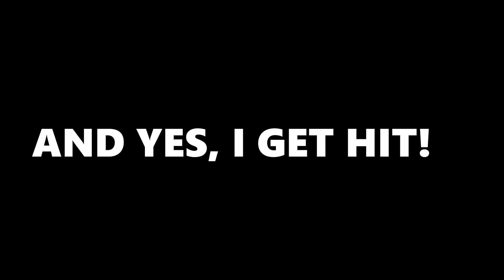BOXING COMMENTATORS RUN FOR COVER! TERENCE CRAWFORD VS MADRIMOV! THE BOXING FANS ARE WRONG AGAIN!